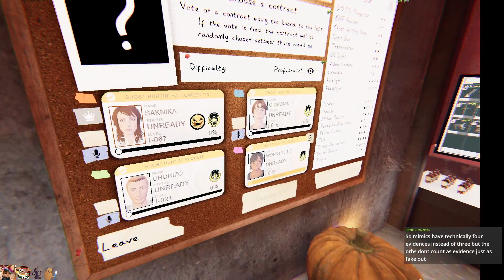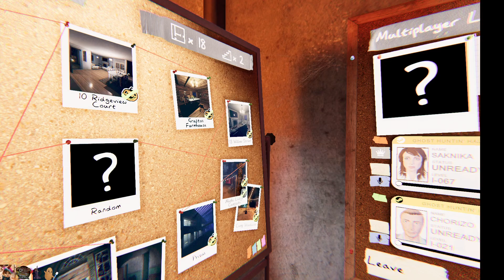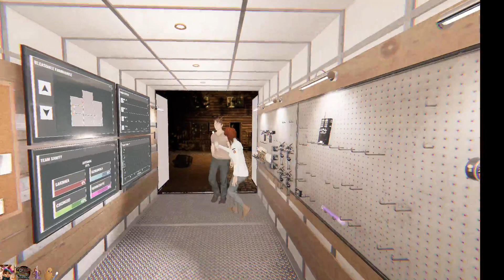Cauldron Challenge! Phasmo Halloween Update!